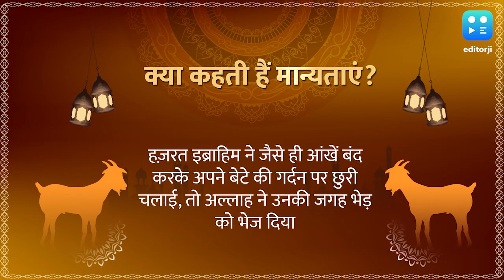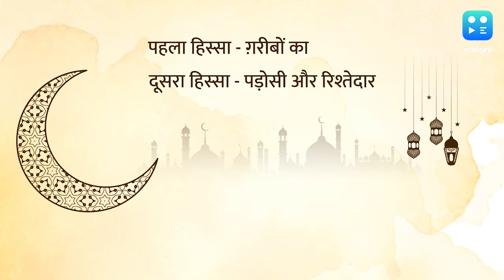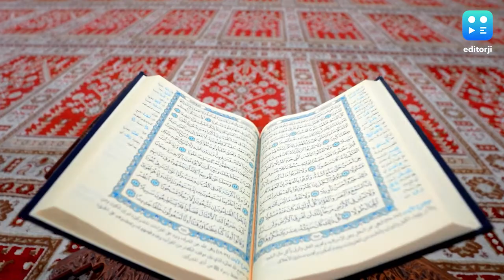Bakrid 2021: क्या है बकरीद पर कुर्बानी का महत्व? जानिये इस्लाम में इसके नियम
ईद के बाद बकरीद मुसलमानों का दूसरा सबसे बड़ा त्यौहार है. बकरीद का असल नाम ईद-उल-अज़हा (Eid Al Adha) है. क्या है बकरीद पर कुर्बानी का महत्व? जानिये इस्लाम में इसके नियम

To stay updated, download the editorji App:
Editorji.com/download